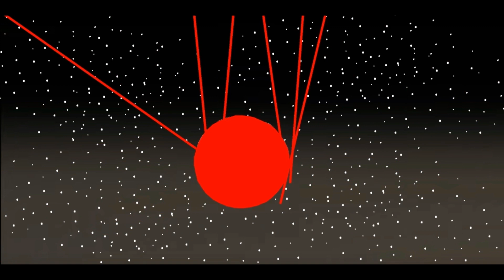PivotDBS-Bardock Vs Freezer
Skype:gaspar.cruz16
Creditos: DON,PivotDBSuperZ,Gumneki